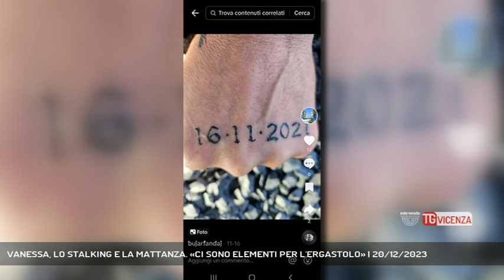VANESSA, LO STALKING E LA MATTANZA. «CI SONO ELEMENTI PER L'ERGASTOLO» | 20/12/2023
TG Vicenza 20/12/2023 - TREVISO - Il caso di Vanessa Ballan, lo stalking e la mattanza. Il killer è in carcere a Santa Bona. "Ci sono gli elementi per l'ergastolo", dice la Procura.   || E' stato trovato così, dopo 11 ore di fuga, Bujan Fandaj. Carabinieri in borghese si erano piazzati davanti la sua casa di San Vito di Altivole, qui è ritornato dopo aver vagato per tutto il giorno, tentando anche dei depistaggi, così li definisce lo stesso Procuratore Martani.Il 41enne kosovaro - hanno ricostruito gli inquirenti - è arrivato in via Fornasette a Spineda in bicicletta, entrando dal retro della villetta. Con sè un borsone pieno di armi improprie, due coltelli, un martello, usato per sfondare la vetrata e introdursi nell'abitazione.Vanessa era al primo piano, se l'è trovato di fronte. L'uomo la picchia prima a mani nude sulla testa e sul volto, poi il coltello. 7 i fendenti letali al torace. La lama insaguinata viene lasciata in un lavandino.Il delitto nella tarda mattinata. A dirlo la conversazione whatsapp tra Vanessa e il compagno Nicola, poi rinacasato a mezzogiorno.Vanessa e Bujan avevano avuto una relazione iniziata nel 2022, dice Martani, poi la decisione di lei di interromperla. Il kosovaro non accetta e inizia uno stillicidio di messaggi e minacce, anche quella di diffondere materiale video intimo.In una occasione al supermercato, l'uomo avrebbe anche detto "Ti ammazzo" alla donna. Esasperata, Vanessa, il 26 ottobre denuncia. I carabinieri vanno a casa di Bujan, c'è una perquisizione. Sembra che questo basti per calmarlo.Nelle prossime ore, scatterà l'interrogatorio. L'imputazione è quella di omicidio con 4 aggravanti. - Intervistati MARCO MARTANI (Procuratore Treviso) (Servizio di Cristian Arboit) - Segui Rete Veneta anche sul digitale terrestre! Visita il sito